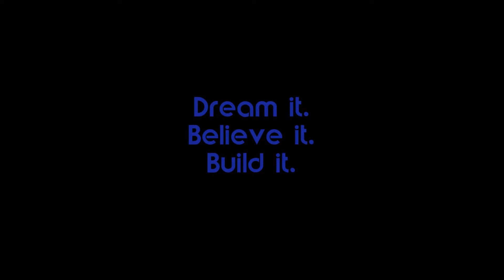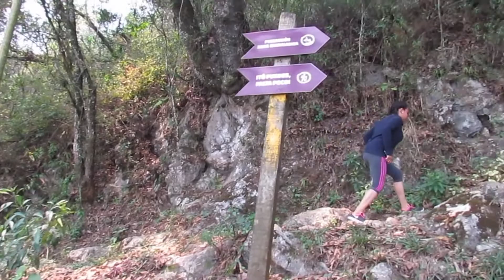DREAM IT, BELIEVE IT, BUILD IT.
ORIZABA VER, chicos muestran un gran video motivacional grabado en Orizaba. podras disfrutar de algunos bellos lugares de esta cd.